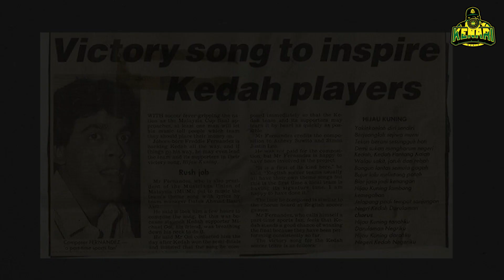TEASER 2 - "Masterpiece - Hijau Kuning"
“Sampai masa dah, padi kita dah masak dah …”
“Disitu bermulanya segala-galanya legasi bolasepak kita” …
Diantara legasi & air mata,
Sang Kenari 1924 akan membawakan tayangan Perdana istimewa kepada anda.
Sebuah dokumentari pendek penuh bersejarah yang sarat dengan penuh pembongkaran fakta-fakta yang kita tidak ketahui sebelum ini.
Fakta sejarah yang mana tidak pernah didedahkan kepada umum khususnya buat penyokong Legasi Hijau Kuning.
Simpan tarikh ini.
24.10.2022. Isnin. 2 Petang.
Pakat mai ramai ramai ceq naa !

Nantikan detik bersejarah ini.
‘Dari Penyokong Untuk Penyokong’
Tayangan Perdana bertempat
di House Of Sang Kenari 1924. . .
“ THE MASTERPIECE : HIJAU KUNING " 🔰
‘Naik bulu roma , ayaq mata ‘
LOKASI : House of Sang Kenari 1924, No 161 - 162, Kompleks Alor Setar, Lebuhraya Darul Aman, Kancut, Alor Setar (Berhampiran Kondominium Aman Suri & Bangunan BDB HQ)
Like Page Sang Kenari 1924